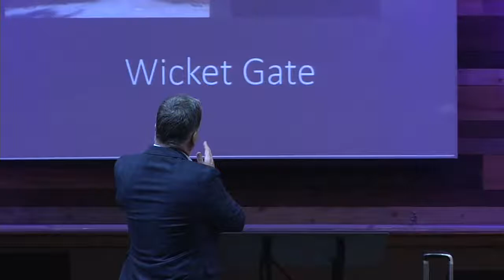Summer Baggage - Week 2 - Pastor Jay Brookes